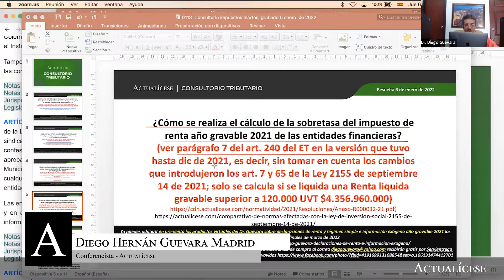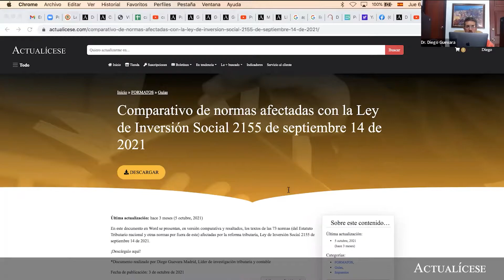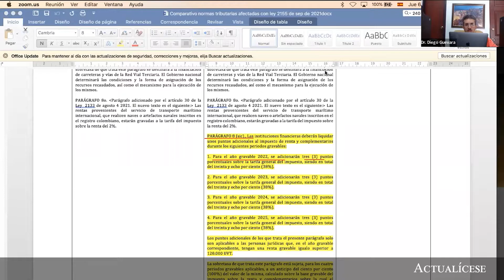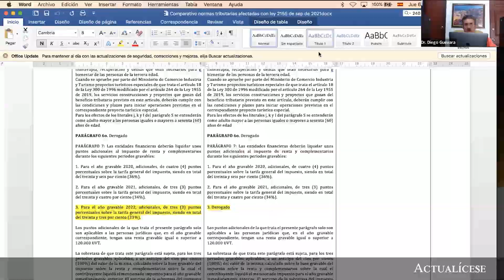Entidades financieras: cálculo de la sobretasa del impuesto de renta AG 2021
¿Cómo se realiza el cálculo de la sobretasa del impuesto de renta año gravable 2021 de las entidades financieras?

En Actualícese encontrarás de manera frecuente consultorios, tutoriales, charlas, webinars y tips elaborados con los principales expertos del país en lo concerniente al tema de la declaración de renta de personas jurídicas.